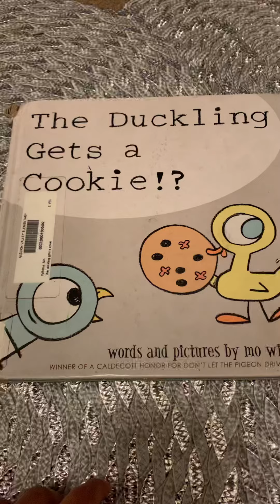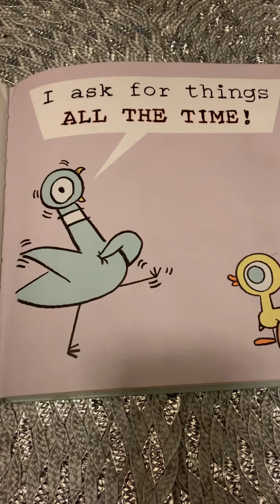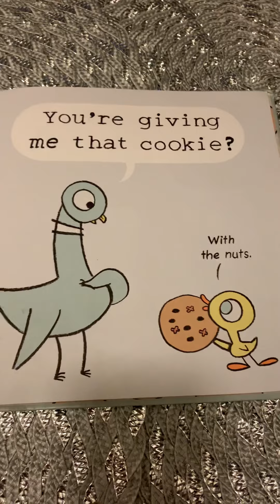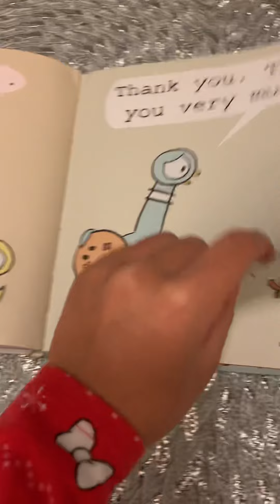The Duckling Gets a Cookie!?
Read by Lima Asifi